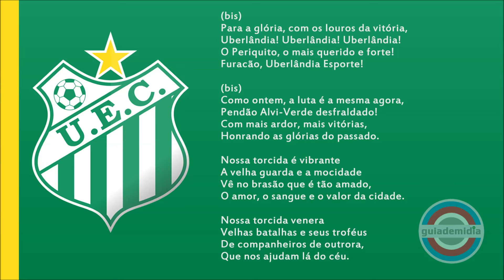Hino do Uberlândia Esporte Clube ( MG )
Hino Oficial do Uberlândia E.C. da cidade de Uberlândia no Triângulo Mineiro, Minas Gerais.
Hino Furacão Verde da Mogiana
Hino Alviverde do Triângulo Mineiro
Hino da Máquina Verde
Autor:  Moacir Lopes